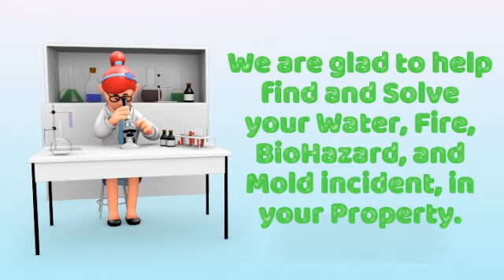3D Animated Logo Branding Video : Customer Appreciation and Teamwork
🤏 Short, Animated, logo brand awareness videos, are perfect for customer awareness, customer engagement, customer acquisition, customer conversion rates, Holidays, and Diverse Business Culture Awareness, and can be implemented into SEO, SEM, and Social Media Strategic Marketing Plans.  📆 📝

🎯 All videos are Copyrighted and are NOT for Re-publishing or Broadcasting. 🎯

Thank you again for your time and consideration, when watching my videos. 😃

Jon Barrett
Google Ads Certified Digital Marketer 🖥 📱
Google Ads Measurement Certification
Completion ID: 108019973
Google Ads Display Certification
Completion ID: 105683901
Google Ads Search Certification
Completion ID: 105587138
Google Mobile Sites Certification
Completion ID: 31754082